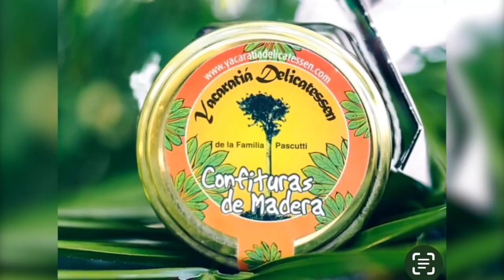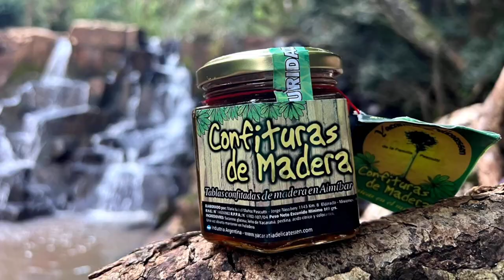Vanina Pascutti Yacaratía Delicatessen Italianos y sus Negocios